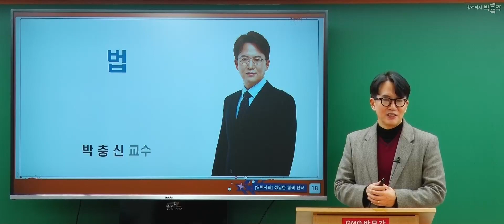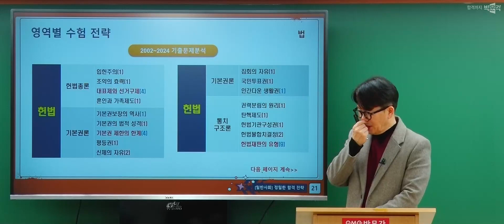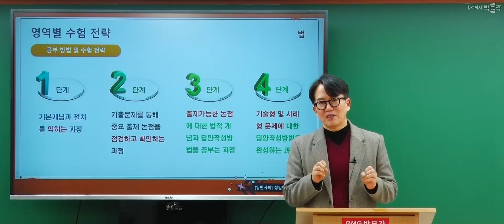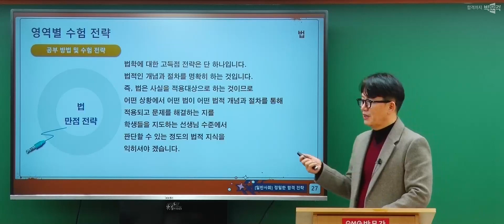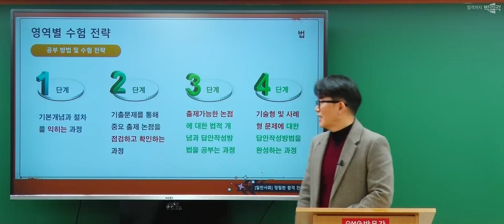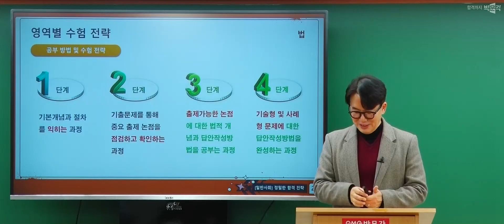일반사회 임용고시 권박팀 | 2025학년도 대비 교원임용 합격전략 2강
일반사회 임용고시 권박팀 2025학년도 대비 교원임용 합격전략 2강 영상입니다.

👉자료 확인하기(PC 버전:로그인 후 영상 플레이어에 수록된 자료를 확인 바랍니다.)